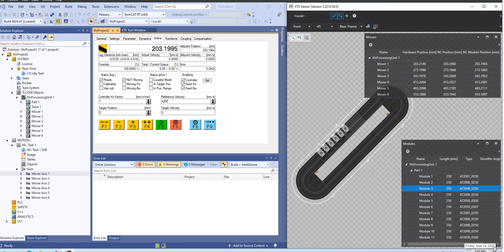Beckhoff.XTS Movement from Control Panel-2, Coupling